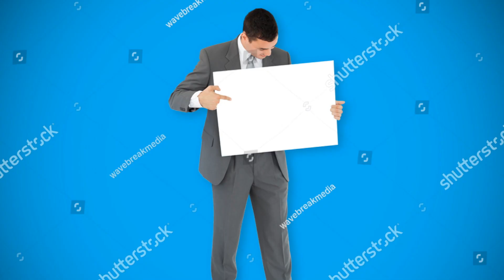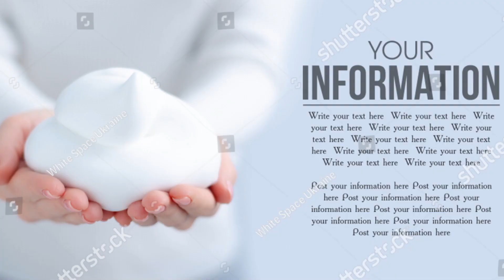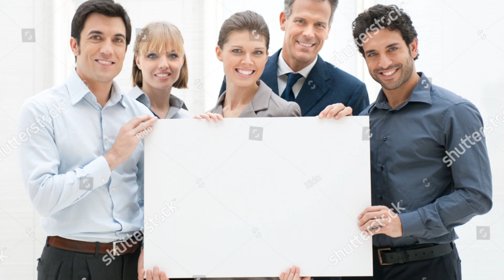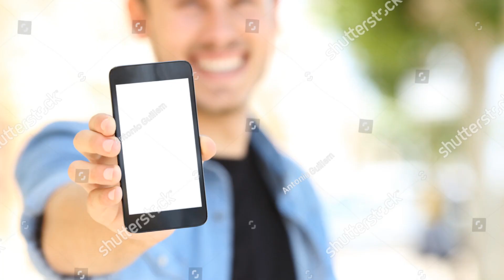Darkest Dungeon - Snark Infested Waters (Part 13)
This stream was basically a near-constant fever of prolonged anxiety from one source or another. Was it at least justified? What do you think?

Watch me take risks that frankly don't deserve to pay off live